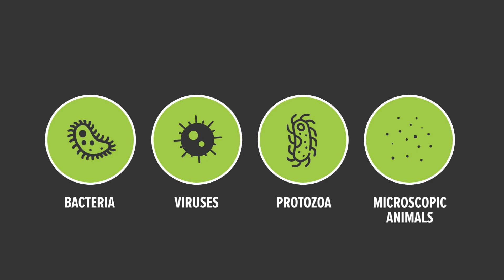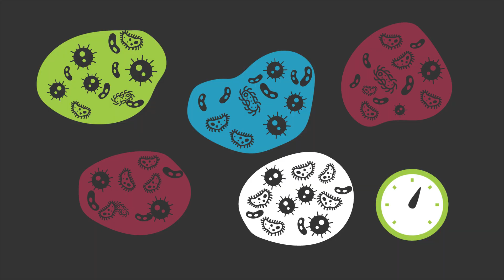Microbes in Wastewater Treatment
Did you know there are more microbes in a single wastewater treatment plant than stars in our galaxy and that they co-exist in communities of staggering scale and complexity? This is an excellent introductory video to better understand the incredible power of mixed microbial communities.

This animation introduces these microbial communities, their complexity and the tools and approaches that scientists use to learn more about them.  Improving our understanding of these communities so that we can harness their power requires interdisciplinary collaboration between a large range of academics and practitioners.

Although this animation focuses on wastewater treatment, much of this information also applies to other areas where we harness mixed microbial communities, e.g. in anaerobic digestion, soil bioremediation and bioremediation of marine environments.

Discover how the Environmental Biotechnology Network's scientists are revolutionising Environmental Biotechnology by harnessing the synergy between microbiology and engineering. This video series explores this relationship in a range of areas from wastewater treatment to advanced biofuels. Our ground-breaking research is paving the way for a cleaner, more sustainable future.